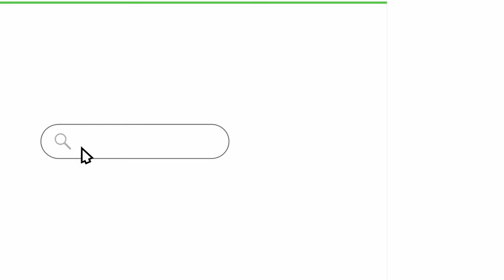Playa Matapalo, RIU Guanacaste, Costa Rica 2022, 4k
Matapalo Beach, which is located next to the Riu Palace / Riu Guanacaste hotel is a good place for a family vacation. There is a spacious beach, monkeys run around, soft sand. The gentle entrance to the ocean and small waves make the beach convenient for small children. On New Year's holidays this place is especially loved among tourists with tents, at other times - quite quiet, calm. There are several roads to drive up by car and park near the ocean.